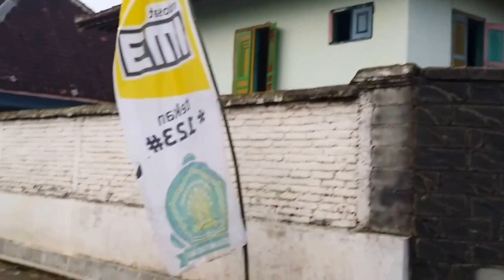pon pes nabatussalam barurejo banyuwangi jatim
Pondok pesantren ini adalah salah satu pondok pesantren terbesar di tanah blambangan di kabupaten banyuwangi jawatimur dan disini pula saya dilahirkan oleh orang tua saya yang orang orang atau para santri biasa memanggil beliau MBAH MUHYI, beliau dilahirkan darikota ponorogo (KARANGGEBANG) disekitaran masjid tegalsari Kyai Ageng Hasan Besari ponorogo, Beliau seperjuangan mbah yai syafa'at dalam berdirinya pondok pesantren darussalam blokagung banyuwangi semenjak masih nyantri di pondok NJALEN genteng banyuwangi

terima kasih atas kehadirannya di chanel ini